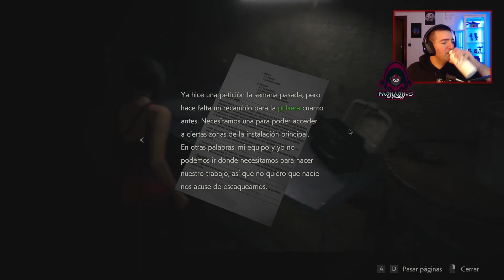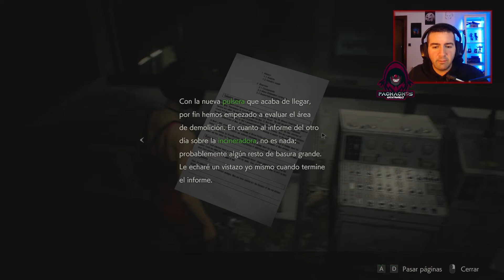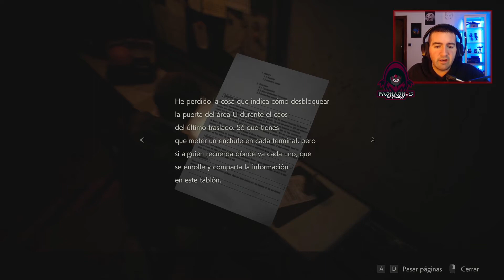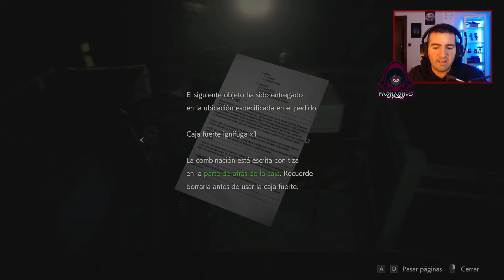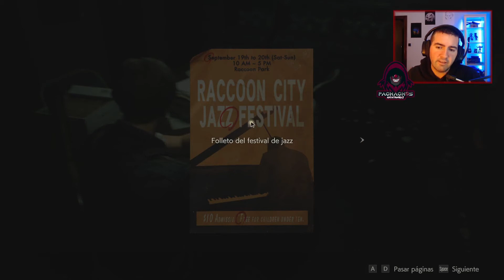RE2 REMAKE (LEON) #4 | UN PASEITO POR LAS CLOACAS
Seguimos a Ada Wong a través de las cloacas con el objetivo de llegar al laboratorio subterráneo de Umbrella.

¡Sígueme para estar al tanto de mis directos!